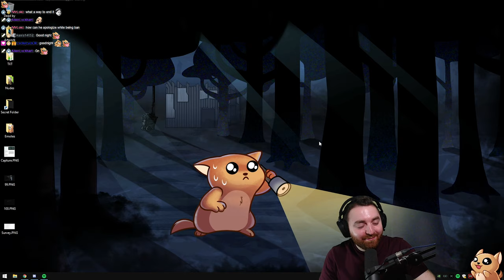WOULD YOU LET HUNTRESS SIT ON YOUR FACE? | Dead by Daylight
This completely new viewer joins the chat and says "Would you let huntress sit on your face?" in which I respond with "Only if your mom watched". What exactly do you expect to happen? Please consider your first impression when you join a stream for the first time lmao.